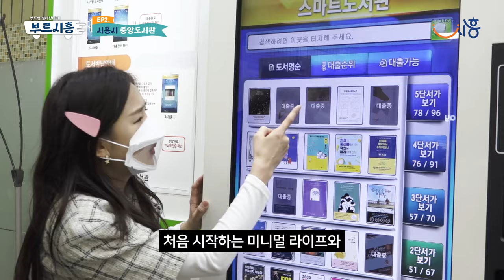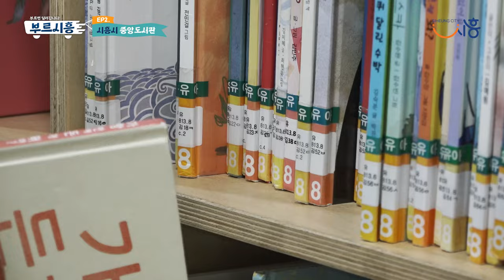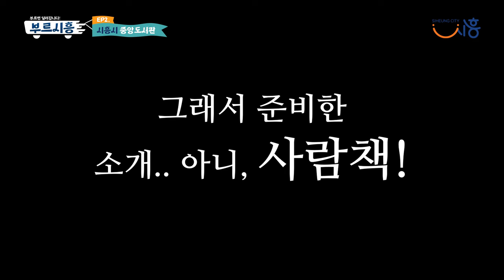[부르시흥] EP.02 / 중앙도서관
부르시흥🚗 =3 EP.02 중앙도서관

@Toksoyoung 의 도서관 업무 일일체험!!
스마트도서관 점검부터 도서관 상호대차 준비까지!!
책 제목만 봤는데 책멀미하는거 실화?!!! ㅜ.ㅜ
거기에 사람책 @chanichan 에게 배우는 칼림바 연주!!
함께해요

00:00 채찍주의자?!
00:15 깜찍한 오프닝
00:29 시민들은 책을 얼마나 읽나?
01:28 정왕역 스마트도서관 점검
02:11 왕중에 왕! 중앙도서관
02:28 상호대차 준비
03:36 끝이 없는 책정리
04:08 들어는 봤니? 책.멀.미.
04:35 점심시간
05:40 사람책만나기
06:06 @chanichan에게 칼림바 배우기
07:07 일일공무원 체험 소감
07:38 삼행시 TIME
08:06 쿠키영상